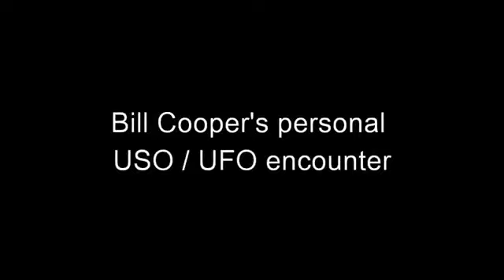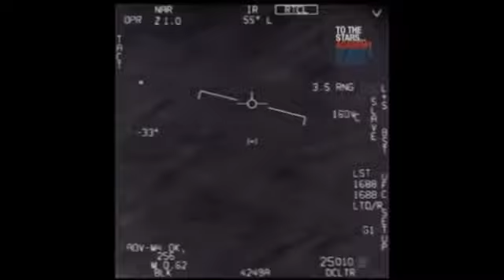UFO/USO Experience: Retold - Bill Cooper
Bill Cooper describes his sighting of an aircraft carrier-sized UFO while on watch aboard a submarine in the United States Navy.

USO (plural USOs): Unidentified submerged object or unidentified submarine object.

An unidentified submerged object (USO) is an unidentified object submerged in water. The term does not necessarily refer to an object of paranormal origin":

"For many years I sincerely believed that an extraterrestrial threat existed and that it was the most important driving force behind world events. I was wrong and for that I most deeply and humbly apologize." - Bill Cooper.

Video credits:

- Rights to The Conspiracy Factor.